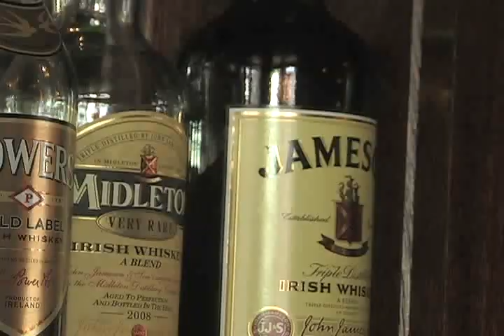St Paddy's Day @ Finn McCool's pt2 - L.A.一把抓 / tSOu LA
This episode we visit a terrific bar in Santa Monica. St Patrick's day is a perfect reason to have a beer or whiskey but why limit your fun? Finn McCool's is the place to be on St Patrick's day or any other day!

A travel and entertainment TV show hosted by Los Angeles talent Bell Tsou (pronounced Zo or So).

It highlights the hot spots and cool sights in the southern California area. The show is on every thursday at 5pm on channel LA18.